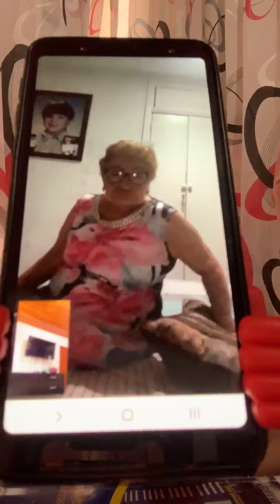El amor de mi madre me salvo de la adiccion